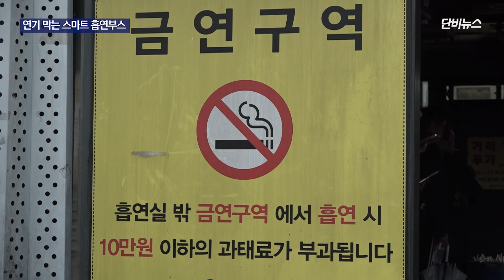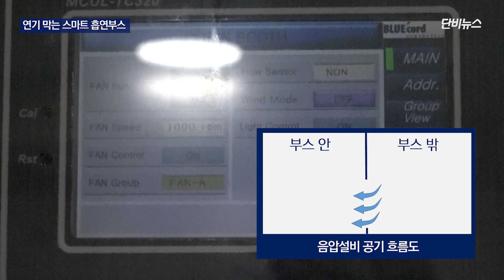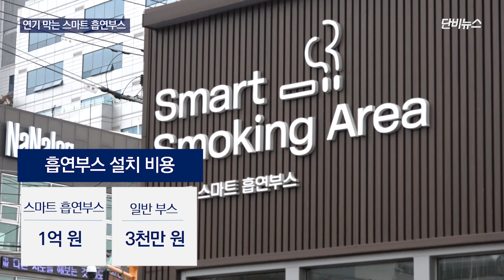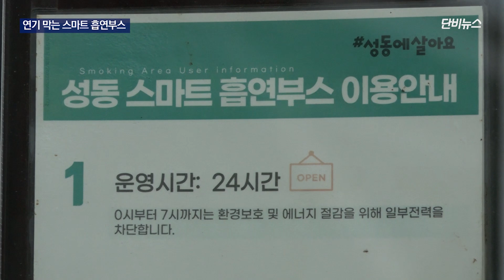[단비리포트] ‘스마트 흡연 공간’, 담배 연기 갈등 막을까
[앵커]

길거리에서 담배 연기 때문에 괴로웠던 기억 있으시죠. 하지만 그렇다고 흡연자에게 금연을 강요할 수도 없는 노릇입니다.

흡연자와 비흡연자의 공존을 위한 대책 마련에 각 지자체가 고심하고 있습니다. 담배 연기가 밖으로 새어 나가지 않는 ‘스마트 흡연부스’는 그중 하나입니다.

지수현 기자가 현장을 취재했습니다.

[기자]

서울 광진구 동서울터미널 앞에 있는 흡연실은 올해로 6년째 운영되고 있습니다.

원래 이 근처는 금연 구역인데, 흡연자를 위한 공간을 마련해 둔 겁니다.

하지만 흡연실 안 가득한 담배 연기를 피해 아예 밖으로 나와서 담배를 피우는 사람도 많습니다.

흡연실 안에서만 담배를 피우라는 안내문이 있지만 소용이 없습니다.

흡연실 안에서 담배를 피워도 사방이 뚫려있어 냄새가 주변으로 퍼지고, 바닥에는 담배꽁초가 아무렇게나 버려져 있습니다.

[장OO (25) / 청주시 서원구]

"길바닥에 꽁초가 버려져 있는 모습이나 침 같은 게 뱉어져 있는 걸 보면서 조금 관리가 잘 안되어 있지 않나…."

[기자]

이런 문제를 해결하기 위한, 이른바 ‘스마트 흡연부스’가 있습니다.

서울 성동구는 지난해 11월, 유동인구가 많은 서울숲 역 근처에 스마트 흡연부스를 마련했습니다.

스마트 흡연부스라 불리는 건 담배 냄새가 밖으로 나가지 않도록 하는 음압 설비 때문입니다.

흡연부스 안의 기압을 낮게 유지해 담배 연기가 밖으로 흘러 나가지 않게 차단하는 겁니다.

대신 내부엔 공기 정화 장치가 있어 흡연실 안 공기도 쾌적하게 관리합니다.

[스탠딩]

지금 제가 서 있는 이 흡연부스 밖으로는 냄새가 새어 나오지 않습니다. 이렇게 문을 열고 안으로 들어가도 연기가 자욱하게 퍼지지 않습니다.

[기자]

흡연자와 비흡연자 모두 스마트 흡연부스에 대체로 만족한다는 반응을 보이고 있습니다.

[이예원 (22) / 비흡연자]

"안 좋은 냄새가 나지 않아서 깔끔하고 좋은 것 같고 흡연자 입장에선 구역을 따로 정해줘서 들어가서 흡연을 할 수 있는 게 괜찮지 않나 싶습니다."

[김대환 (40) / 흡연자]

"생각보다 쾌적하고요. 이런 유원지 옆에 있으니까 너무 좋은 것 같아요. 유원지에는 애들도 많이 오고 가족 간에 많이 오는데, 아기들이 흡연(담배) 냄새 맡으면 안 좋잖아요."

[기자]

흡연으로 인한 민원도 눈에 띄게 줄었습니다.

부스 설치 전 2년 동안 이 자리에서 300건 넘는 민원이 접수됐지만, 스마트 흡연부스를 설치한 뒤로는 1년 동안 민원이 한 건도 들어오지 않았습니다.

스마트 흡연부스가 하나뿐이고, 그나마 공간이 좁은 건 한계입니다.

수용할 수 있는 인원은 최대 14명인데, 이용률이 높은 시간대에는 부스 안이 꽉 찹니다.

성동구는 부스 두 대를 추가로 설치할 계획인데 비용이 만만치 않습니다.

스마트 흡연부스 한 대 설치 비용은 약 1억 원으로, 3천만 원 정도인 일반적인 흡연부스와 비교하면 높은 금액입니다.

흡연부스를 설치하는 건 거리 미관을 해치고, 금연 정책에도 부합하지 않는다는 부정적인 시선도 극복해야 합니다.

[장은경 / 성동구청 스마트도시과]

"흡연자랑 비흡연자랑 같이 공존은 하고 있으니까 그런 두 부류를 보호해 주고 존중해 드리기 위해서 설치를 한 곳이에요."

[기자]

아직 이런 스마트 흡연부스가 설치된 곳은 성동구 한 곳뿐입니다.

흡연자와 비흡연자의 갈등 해결도 중요하지만 흡연 시설에 어느 정도나 예산을 투입해야 할지, 지자체들의 고민이 깊습니다.

단비뉴스 지수현입니다.

(편집 : 지수현 기자 / 촬영 : 이선재 기자 / 앵커 : 최은주 기자)

단비뉴스가 후원제를 시작합니다. 사회의 메마른 곳을 찾아 적실 수 있도록 소중한 ‘단비’가 되어주세요!